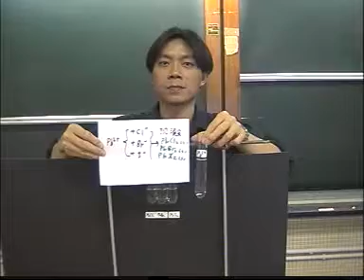Precipitation forming PbCl2, PbBr2, PbI2